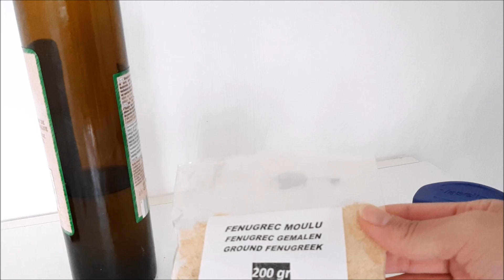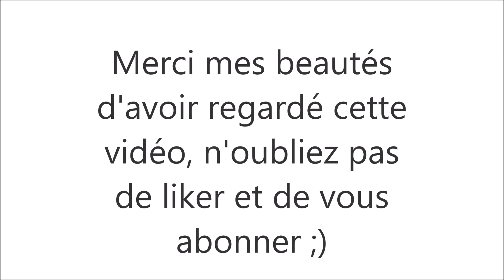MA CREME 100% NATURELLE POUR AVOIR DES FORMES NATURELLEMENT !!!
🌱Poudre de Fenugrec
🌱Gélules de Fenugrec

Aujourd'hui je partage avec vous une astuce pour augmenter votre tour de poitrine et/ ou de hanches, de fesses et ce naturellement!!!

Merci!!!